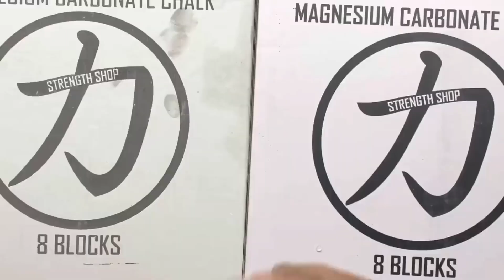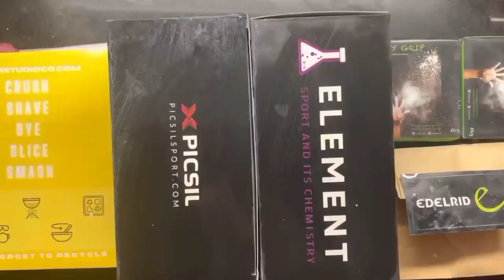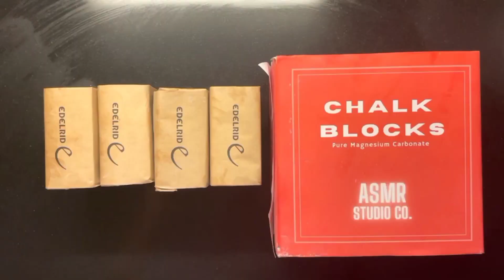Comparisons edit and compilation by @1minuteasmredits 💕💕 GENTLE REMINDER; I’m on vacation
Off to Accra (Ghana) today. Catch me on my Facebook and Instagram stories for an update on my journey 💕